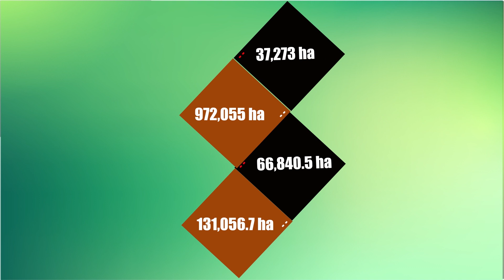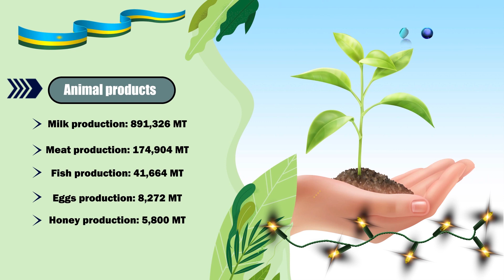Rwandan Agriculture || MINAGRI 2020/21 HIGHLIGHTS